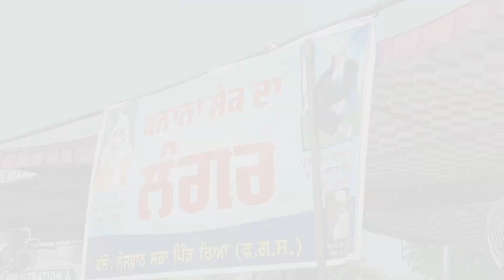Gurudwara Anjaan Rukh Sahib, Bhamian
waheguru Ji
Gurudwara Sahib Sri Anjaan Rukh Sahib,Bhamian Fatehgarh Sahib